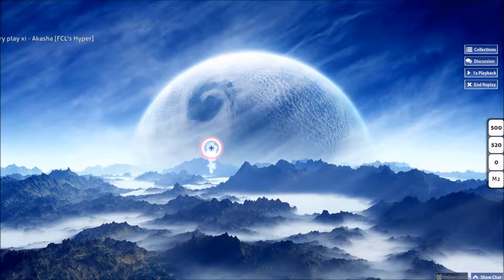[OSU!] xi - Akasha (Atsuro) [FCL's Hyper]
I have no life. I need help...